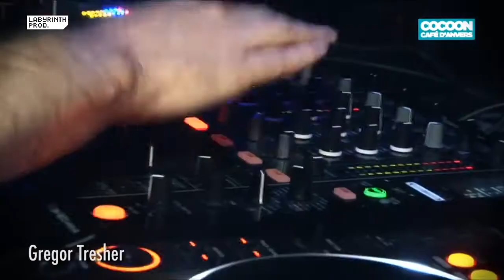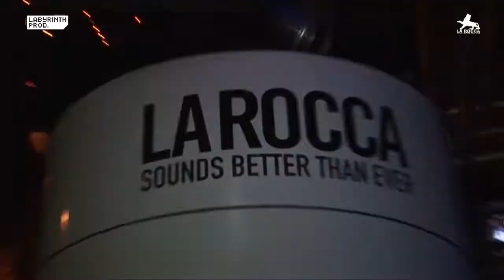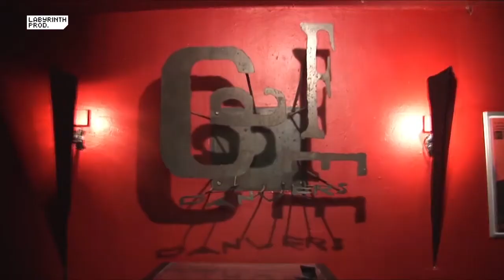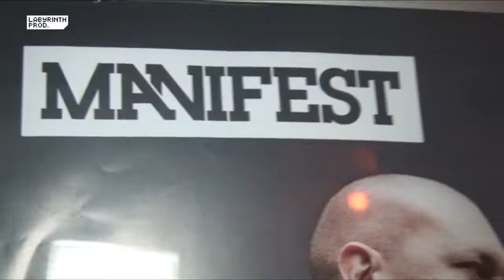5 years Labyrinth